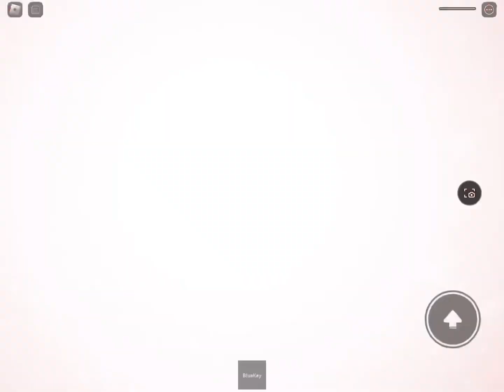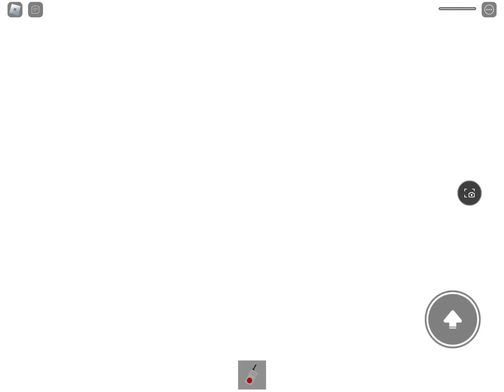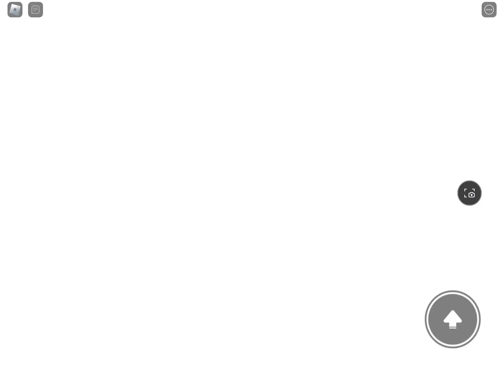Piggy? (All new jumpscares!)